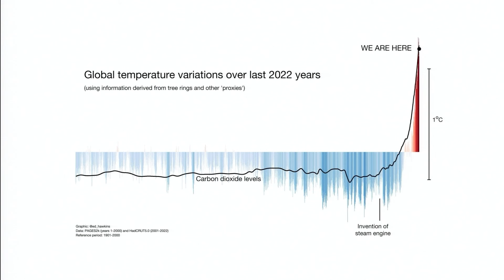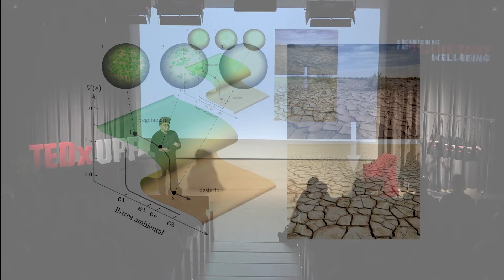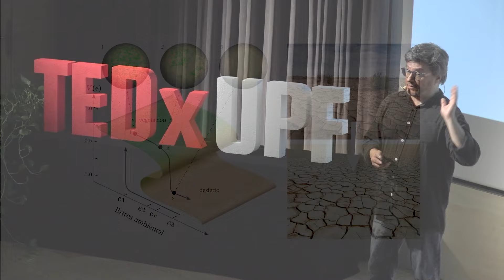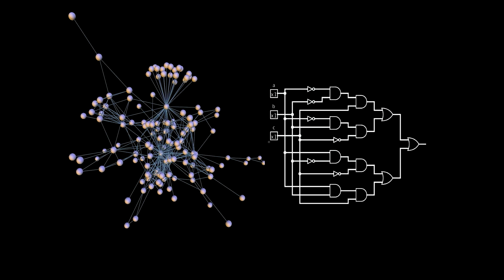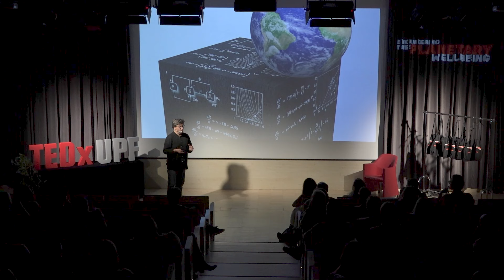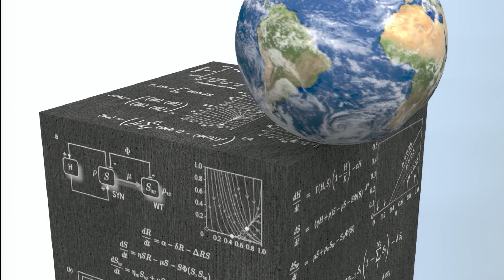THE ENVIROMENTAL FUTURE OF EARTH | Ricard Solé | TEDxUPF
The climate emergency is being demonstrated every day. "Terraforming" is a discipline that aims to redesign organisms and ecosystems using engineering techniques to adapt to various environmental conditions and mitigate the consequences of climate change. These changes can range from introducing new species to genetically engineering organisms, including synthetic bacteria. Our expectation is for people to understand how even small changes can impact the viability of an ecosystem and that these changes are the result of significant evolutionary processes.  Ricard Solé is a research professor at ICREA (Catalan Institution for Research and Advanced Studies) and currently works at UPF, where he directs the Complex Systems Laboratory at the PRBB. He holds degrees in both Physics and Biology from the University of Barcelona and earned his Ph.D. in Physics from the UPC . He is also an external professor at the Santa Fe Institute (New Mexico, USA) and the Complexity Science Hub in Vienna. His research has been supported by various institutions in Europe and the United States, including the McDonnell Foundation and ERC Advanced Grants.
One of his main research interests is to understand the origins and evolution of complexity in natural and artificial systems, including the space of possible cognitions and what he calls "liquid brains." In recent years, he has spearheaded new research focused on the "terraforming" of ecosystems in danger of collapse, using both mathematical models and experimental studies based on synthetic biology. This talk was given at a TEDx event using the TED conference format but independently organized by a local community.